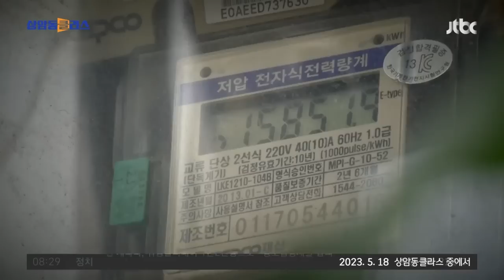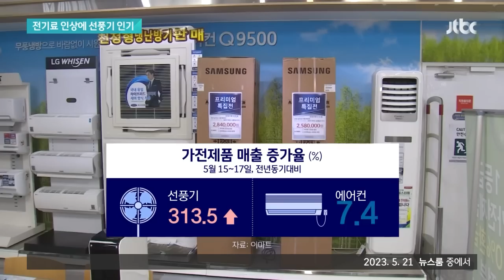[리포트+] 7년 만에 푹푹 찐다는데…"이 선을 넘으면 걷잡을 수 없어요" / JTBC News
0:00 '올여름 두렵다' 역대급 폭염 예고…'냉방비 폭탄' 터지나 (정철진 경제평론가)｜머니 클라스 (5.18 상암동 클라스)
1:51 조금이라도 아끼려고…전기료 인상에 거세진 '선풍기 바람' (5.21 뉴스룸)